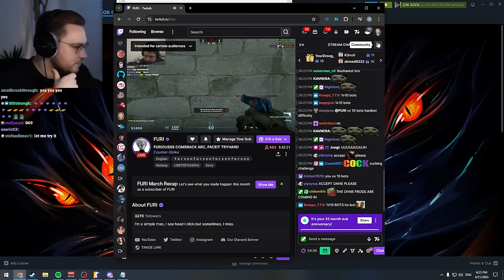can a CS:GO pro beat 10 CS2 bots on hardest difficulty… (1v10)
i challenged furiousss, an ex pro to a 1v10 against bots... this was a fun cs2 challenge!